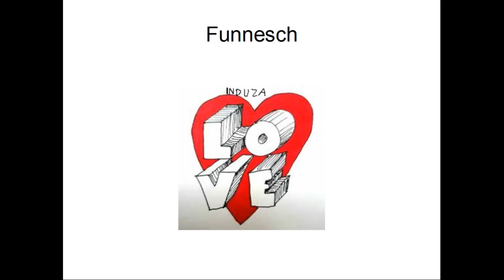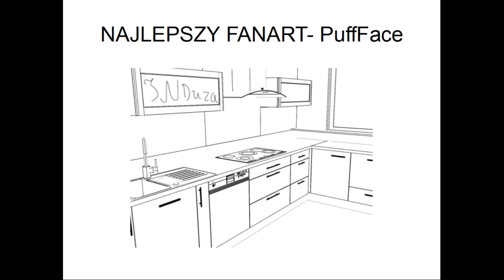FANARTY WALENTYNKOWE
dziekujemy za fanarty